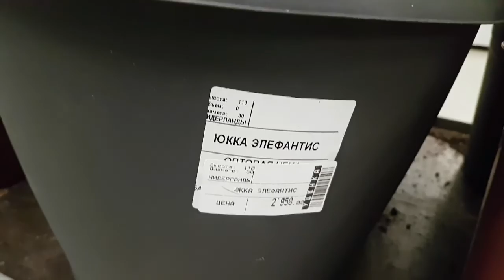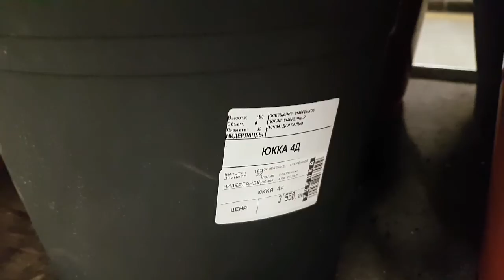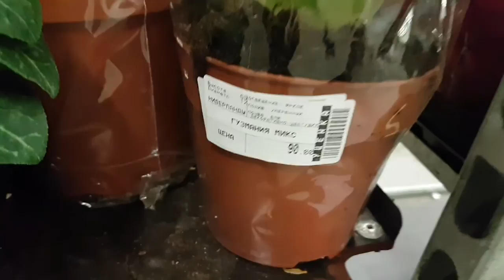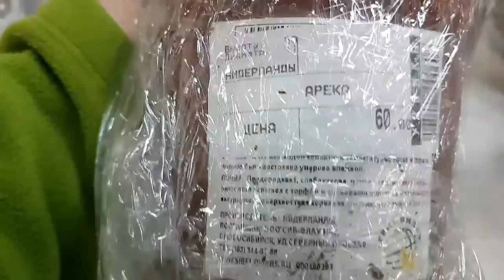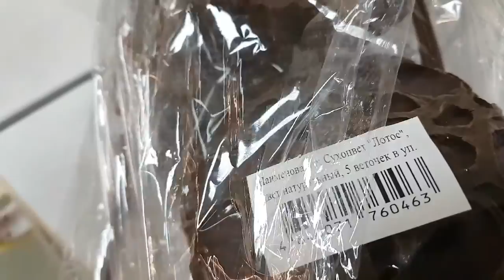Уценка цветов. Купила юкку, повезло!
Повезло, было несколько уценённых юкк. Одну я купила, кое как дотащила до дома. И еще несколько более мелких цветов. Но самое главное - это семенные коробочки лотоса!